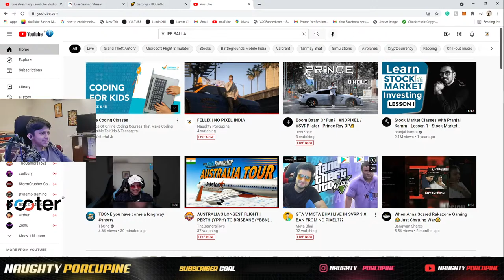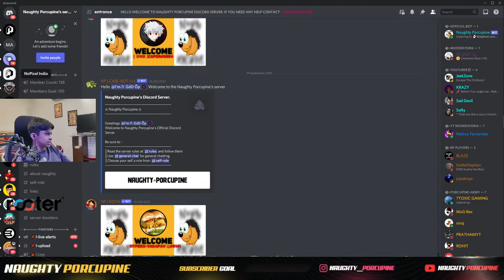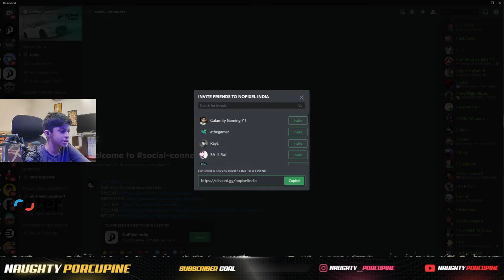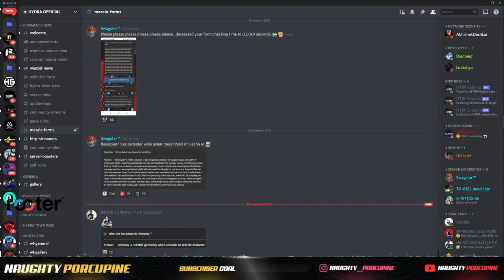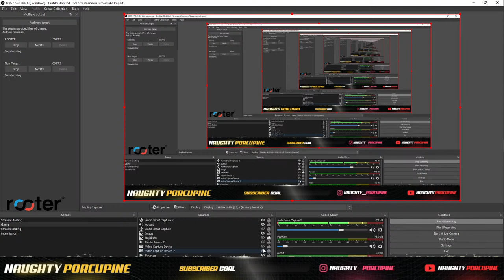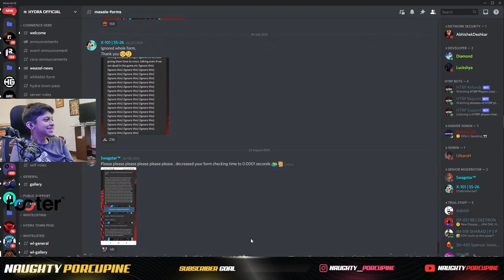FELLIX | NO PIXEL INDIA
You can also checkout my livestream on Rooter App

About me
Yajat Dewan
18 years old
Gurugram,Haryana

Om Indukar - Rs 900
Harsh Singh - Rs 500
Hunumanta Alugumini - Rs 300
Depanshu - Rs 80
Sanket Bangal - Rs 20 -
Kartik - Rs 15

Command
!game
!name
!server
!specs
age
facecam
familyfriendly
fan
nightbot

TAGS IGNORE
Here we will now play gta 5 ( gta v) and waiting for
the launch of gta 6 we will stream gta 5 in hindi and
sometimes we also do moding in gta 5| gta 5 mods|
here you will see gta 5 funny moments with gta rp live
stream and we will also play gta, gta role play, the
forest with best forest game game play will play gta
role play in legacy india V whitelist server or blacklist
server (tags)gta 5 live stream, gta 5, gta v, gta 5 in hindi
5 roleplay, legacy role play, legacy roleplay gta 5,gta
5, minecraft live, getting over it live,pubg mobile
emulator, call of duty mobile, pubg pc,call of duty pc,
call of duty storymode, battlefield, high graphics game,
ssassins creed valhalla,assassins creed game,cs-go,fps games, battleroyale game, apex legends, apex
legends new update ,apex legends battle pass,
apex legends new character, apex legends loba
(abilities,powers), I AM NIGHT MARE, gta 5 roleplay,
live, live stream, gamer, tiktok vs youtubers, tiktok,
youtubers, carryminati Downloading GTA 5 from epic